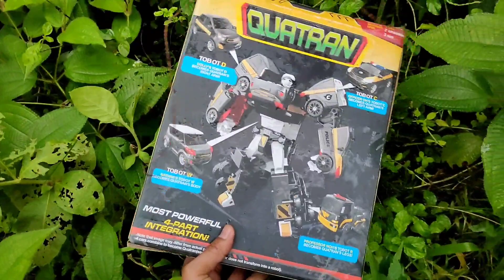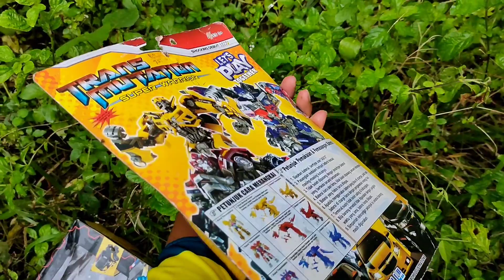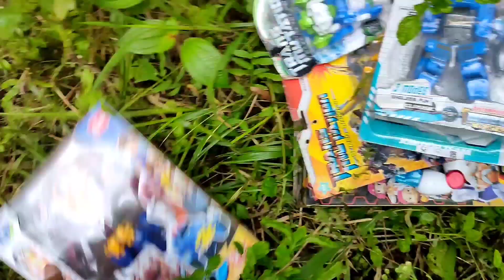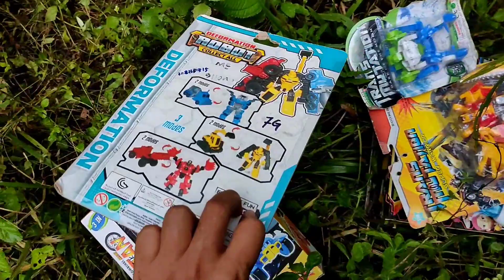Mencari Mainan Baru, Robot, Tobot, Tobot Quatran, Mini Tritan, Trans Mutation, Mobil Robot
Di video kali ini kita akan Mencari Mainan Baru, Robot, Tobot, Tobot Quatran, Mini Tritan, Trans Mutation, Mobil Robot